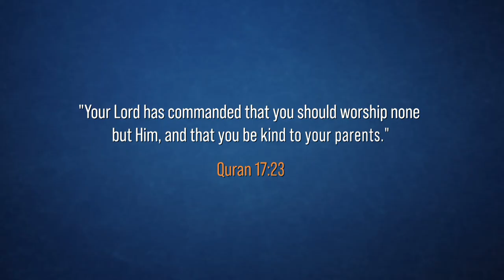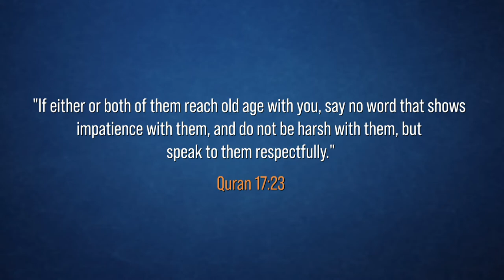The Art of Parenting your Adult Children | Dr. Shehzad Saleem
Dr. Shehzad Saleem says parenting is a skill that people need to learn, and it requires a change in mindset. The Quran does not say that children must obey their parents; rather, it says we must treat them with kindness. Parents need to rethink the way they themselves were parented and understand that they cannot impose their worldviews on their adult children. Major life decisions like choice of career, spouse, place to live, etc., should be the prerogative of adult children. He says parents should focus on 3 things with their young children: 1) develop their moral sense so they are the best judge of right and wrong, 2) help them develop their natural aptitudes so they can use them to make a difference in their community, and 3) inculcate in them the desire for critical thinking so they can uncover and live by truth. These 3 things will help children to become independent human beings. Even so, children will naturally make mistakes, and Dr. Shehzad says parents can show grace and encourage their children to do better and be better.